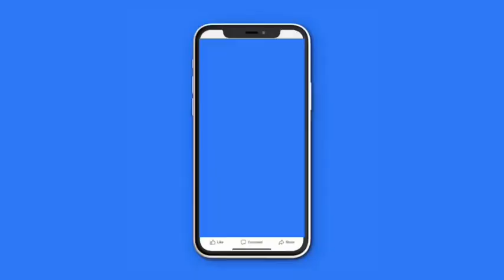Real Housewives of Atlanta Season 15 Episode 14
Videos credit : OMFGREALITYTV & Kandi Speak On It